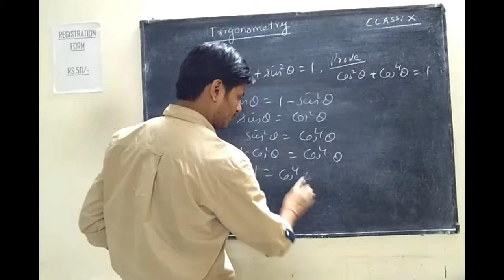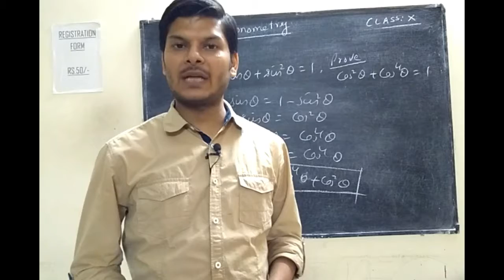Trigonometry I Class X I CBSE I NCERT I ICSE I Important I Tough Questions I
Trigonometry by deepak mittal.

Trigonometry is a branch of mathematics dealing with relations involving lengths and angles of triangles. It can, in a simpler manner, be called the study of triangles. Here, we have discussed the
Trigonometry Class 10:
Trigonometry is a branch of mathematics dealing with relations involving lengths and angles of triangles. It can, in a simpler manner, be called the study of triangles. The angles are either measured in degrees or radians. We need to look into trigonometric formulae, ratios, functions etc. in order to grasp the concept completely. Here, we have discussed the basic concepts of Trigonometry Class 10.

T The types of triangles can be divided on the basis of length and angle.
On the basis of length, there are three types: scalene (all the sides and angles are different), isosceles (2 sides and 2 angles are equal) and equilateral triangle (all the sides and angles are equal). On the basis of angles, it is again divided into three kinds: acute-angled triangle (all angles are less than 90 degrees), right-angled triangle (one angle is equal to 90 degrees) and obtuse-angled triangle (one angle is greater than 90 degree).

Some basic points to remember for Trigonometry class 10
The sum of the three angles of the triangle equals 180 degree
The sum of the length of two sides of a triangle is greater than the third side whereas the difference between the lengths of two sides is less than the third side’s length.
The longest side is equal to the largest angle and vice versa.
Area of the triangle = ½ x base x height
According to Heron’s formula, Area of the triangle is √s(s−a)(s−b)(s−c), where s is the semi perimeter and is calculated by the following formula: ½ (a + b + c) where a, b, c, are the sides of the triangle.
Sine, Cosine and Tangent
According to the theorem

Sin ² θ + Cos ² θ = 1
Tan 2 θ + 1 = Sec2 θ
Cot2 θ + 1 = Cosec2 θ
Sin 2θ = 2 sin θ cos θ
Cos 2θ = cos² θ – sin² θ
Tan 2θ = 2 tan θ / (1 – tan² θ)
Cot 2θ = (cot² θ – 1) / 2 cot θ
Congruence of a triangle
If a triangle is such, that when it is placed on the other, can be superimposed on it, it is said to be a set of congruent triangles. If the sides and angles of two triangles are the same, then they are called congruent triangles. It is denoted by the sign ≅

There are different rules for congruency. They are:

SSS (Side Side Side) – If the three sides of triangle 1 are equal to the corresponding sides of triangle 2, they are said to be congruent by the SSS property.
SAS (Side Angle Side) – If any two sides of a triangle 1 and their included angle are equal to the corresponding two sides and the respective included angle of triangle 2, they are said to be congruent by the SAS property.
ASA (Angle Side Angle) – If any two angles and the included side of triangle 1 are equal to the corresponding two angles and the included side of triangle 2, they are said to be congruent by the ASA property.
RHS (Right-Angle Hypotenuse Side) – If a side and hypotenuse of a right triangle 1 is equal to the corresponding side and hypotenuse of a right triangle 2, then they are said to be congruent by the RHS property.
Similar Triangles
Triangles with same angles and different length of sides are called similar triangles. They are denoted by ~ symbol. Hence, for two triangles to be similar the conditions that need to be met are:

Corresponding angles are equal
Corresponding sides are proportionate

These two triangles are similar if and only if:

∠A = ∠X, ∠B = ∠Y and ∠C = ∠Z
AB / XY = BC / YZ = AC / XZ
There are different rules for the similarity of a triangle. They are:
AAA
If any two angles of triangle 1 are equal to corresponding angles of triangle 2, they are similar triangles by the AAA property.
SAS
If two sides of triangle 1 is in the same ratio of the two angles of triangle 2 and the angle included by the 2 sides are equal in both the triangle, it is said to be similar by the SAS property.

SSS
If the three sides of triangle 1 are in proportion to the three sides of triangle 2 they are said to be similar by SSS property.

Some theorems on similarity
The ratio of area of two triangles is in proportion with the squares of ratio of their sides, if two triangles are similar. In triangle ABC and triangle PQR, if they are similar, then
Area of ABC / Area of PQR = (AB/PQ)2 = (BC/QR)2 = (CA/RP)2